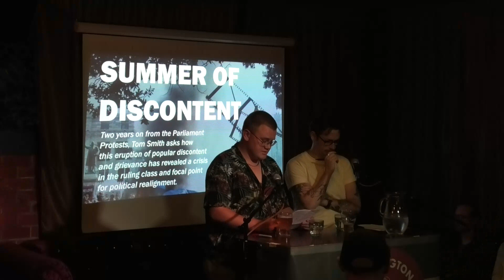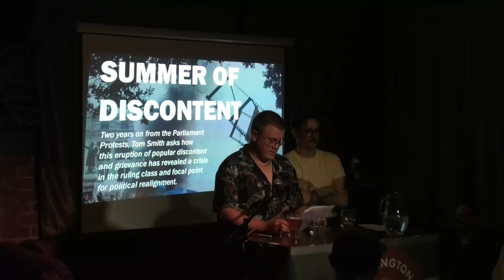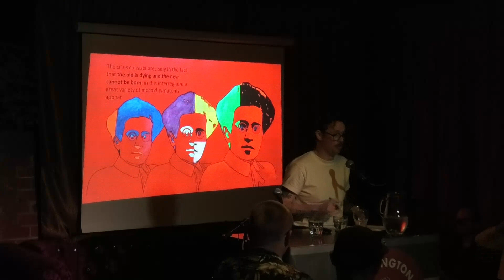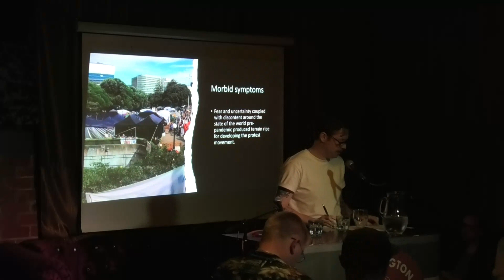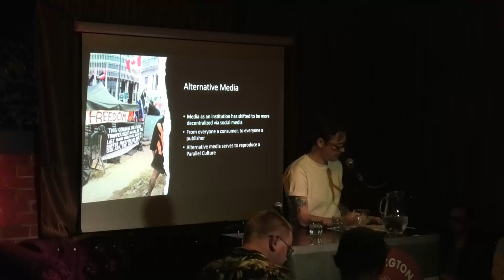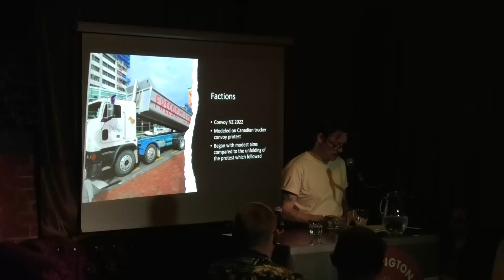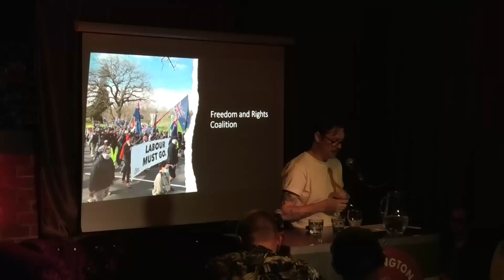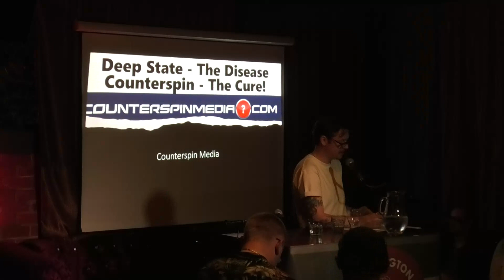Summer of Discontent - Two Years on from the Parliament Protests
Join Federation member Tom Smith in a public discussion about the significance of 2022's parliament occupation.

"In the present moment, the Parliament protests serve as an indicator of the interregnum. This protest, characterized by its diverse ideological factions, serves as an expression of popular discontent, particularly concerning government mandates and perceived overreach. The COVID-19 pandemic has exacerbated these grievances, highlighting a shift to coercive rule and revealing a crisis of authority within the ruling class.

The protest's diverse composition mirrors broader societal discord, uniting various ideological positions in opposition to government actions. Notably, groups like Voices for Freedom and Counterspin have utilised alternative media platforms particularly social media, to voice dissent, fostering a parallel cultural narrative that challenges the status quo. Additionally, the protest has become a focal point for political realignment with minor parties such as ACT and NZ First actively seeking support from protesters, aligning with their skepticism of governance in mainstream institutions and advocating for alternative policy positions, particularly regarding Te Tiriti o Waitangi and co-governance. This alignment not only legitimizes protester grievances but also underscores deeper societal divisions and discontent, suggesting a deepening dual crisis and firmly situating New Zealand within a period of interregnum."

Tom is a PhD candidate in Sociology at Te Herenga Waka Victoria University of Wellington.